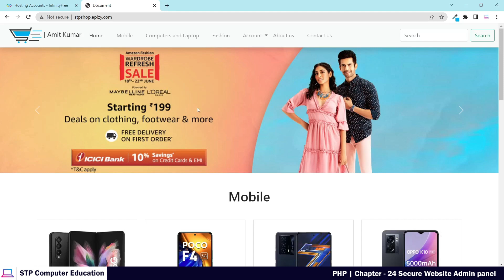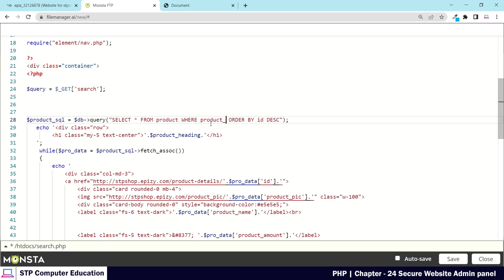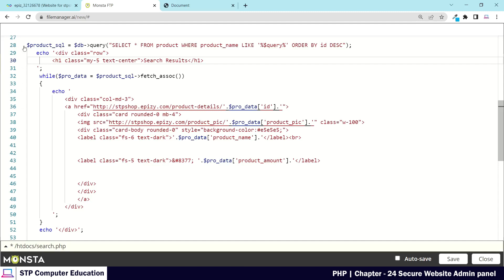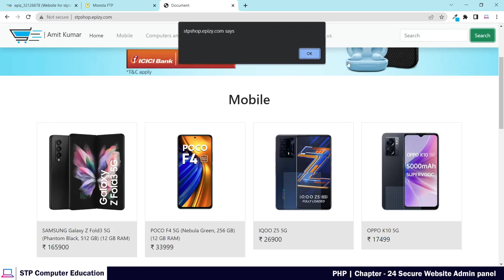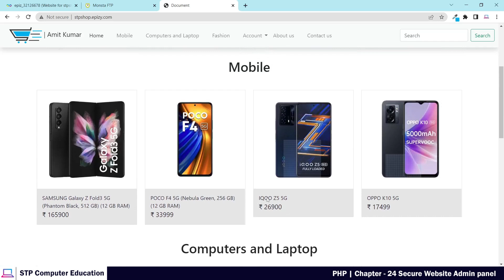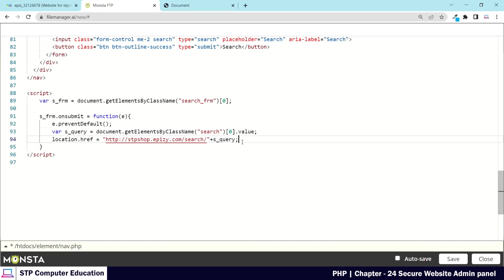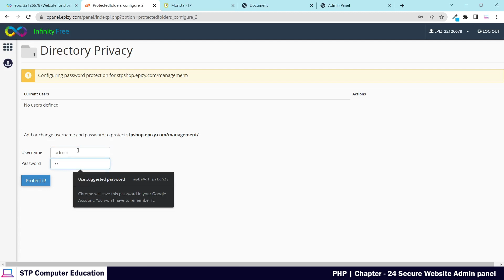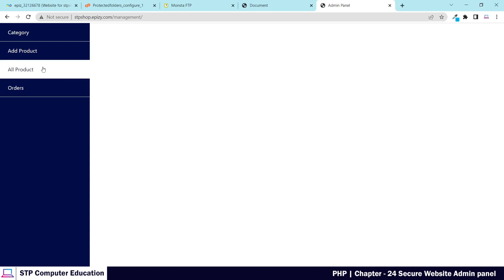Secure Website Admin Panel | PHP Tutorials | Ch - 24